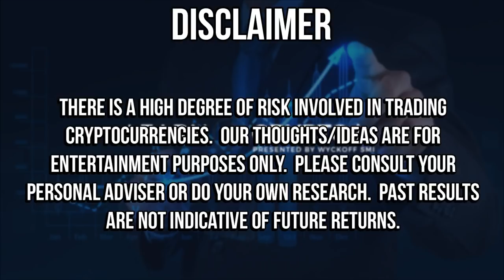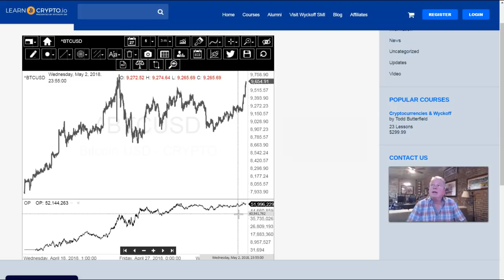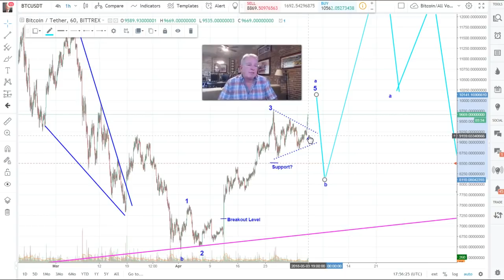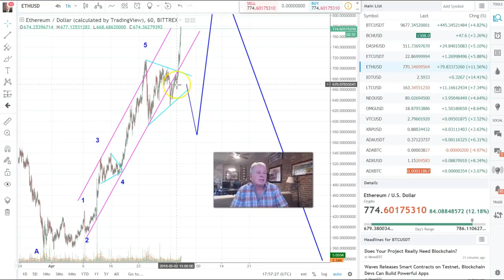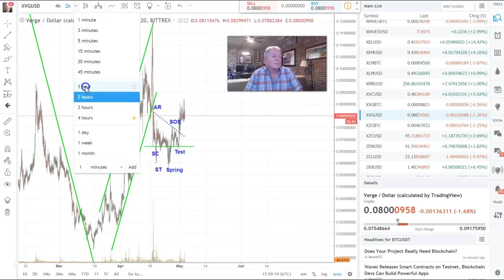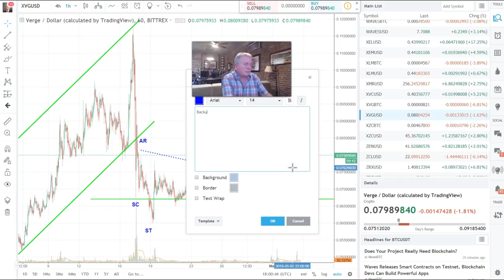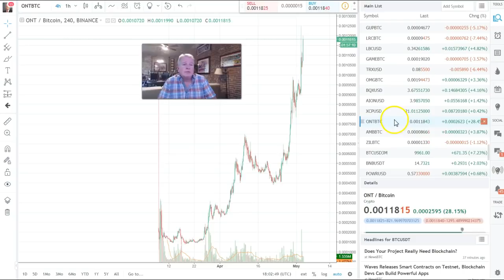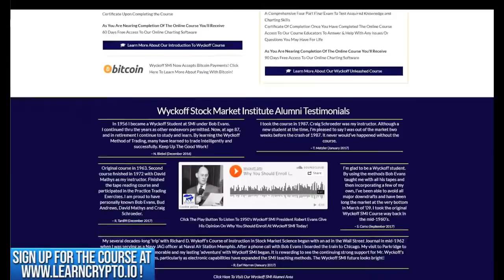Bitcoin Technical Analysis "SURPRISES TO THE UPSIDE" 5/3/18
BTC: 15KMmedPuEJR3jmfHBvzMK26M2bHXgm3xB
ETH: 0x9266771da68bd8f01ee1bdbe1b3f5ed01e80c466
LTC: LbhX9TZKwHo5MiKYKKQoqmQgcRsta34RXd
DASH: XdCjsBE54vvPN6UsGcn4t6T9kkC5D4o8ov